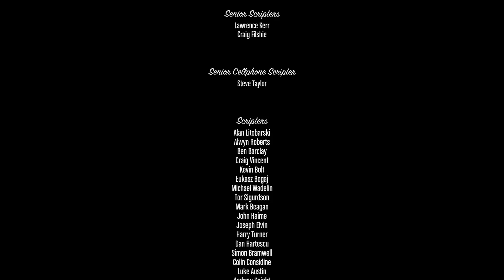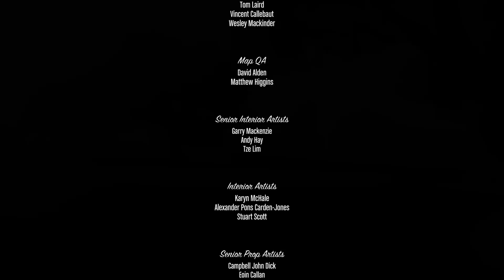KaSp - GTA 5 - Folge 0097 - Wirklich? Verstecken in einer Kiste? 🤣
GTA 5 bedeutet das wir gemeinsam durch die Gegend Cruisen, Aufträge erfüllen, Auto´s "klauen", Banken überfallen und alles was uns noch so über den Weg läuft. Wir Spielen gemeinsam den Single Player durch mit F. , M. und T.

Wir sehen uns in den Live Streams